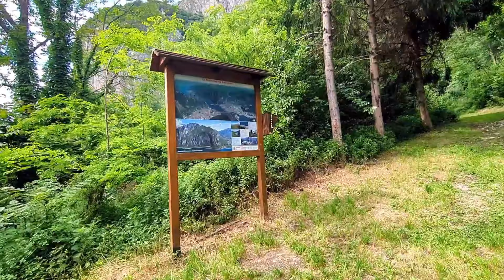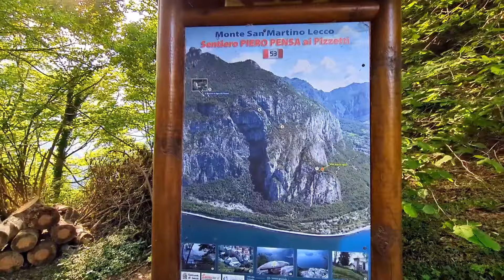BEST Moments Of My Switzerland & Italy Trip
Switzerland & Italy TRIP